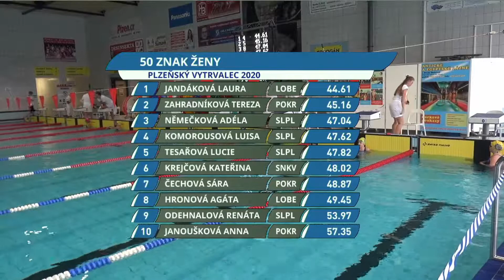Vytrvalec 2020 50Z žačky, dorostenky